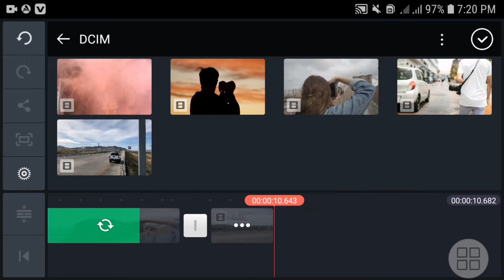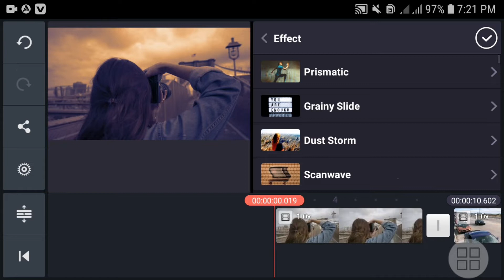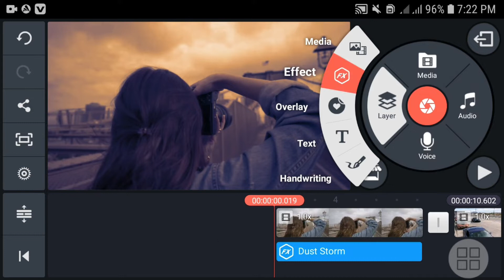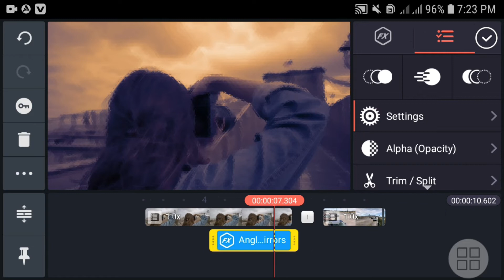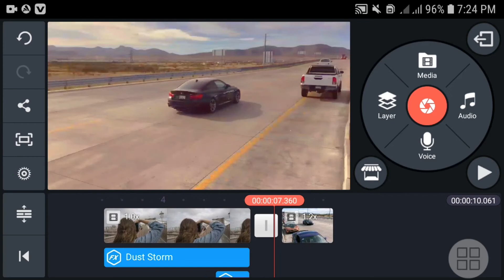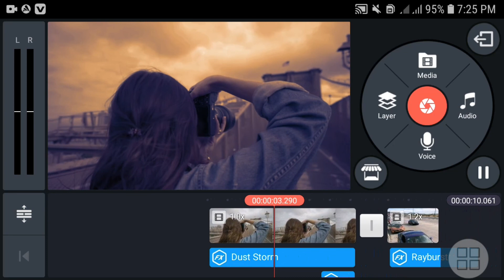Fast Video Effects In KINEMASTER Cinematic Color Grading in KINEMASTER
HELLO GUYS ! I am FAIZAN. Welcome to our YouTube FAIZAN TECH WORLD Channel. In this video I am Gonna Tell you about Fast Video Effects In KINEMASTER Cinematic Color Grading in KINEMASTER

Thank you very much for listening and for leaving feedback. Every single day , I am completely astonished by all your warm support and it really inspires me to work even harder on my work. if you enjoy my work, I would be very happy if you decided to subscribe and join our community have a wonderful day or evening!"

📷 update
◢Please share this Mix on social pages (Facebook, Instagram, Tiktok, etc.) so more people can watch together!